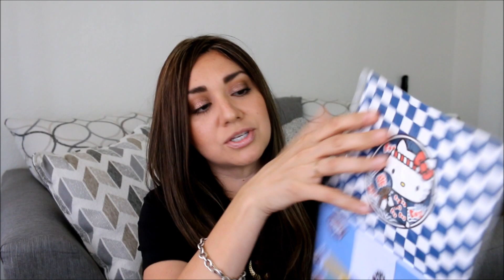NEWEST LV HANDBAG & OTHER PICKUPS | GOYARD, HELLO KITTY | Minks4All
Happy Saturday Babes!!!

Coming to you with my newest LV bag and I also wanted to share other goodies I have picked up within the last couple weeks. It's just a tad...random. Just how random? VERY random, lol, but I hope you still enjoy it. Stay Fabulous! Xoxoxo

Skip to 2nd item: @10:08

SHOP THESE ITEMS:

Goyard PTE CARTES ST SULPICE
$475

Old Navy Stevie Houdstooth Pants (CURRENTLY ON SALE!)

Old Navy Stevie

Superdry Backpacks

Superdry Washbag/Cosmetic Bag

World Market Hello Kitty

Hello Kitty Sticky Notes

Hello Kitty Notepad

Makeup in Video:
Foundation: Estee Lauder Double Wear
Eyes: Marc Jacobs See Quins Topaz Flash & Too Faced Semi Sweet Chocolate Palette
Eyeliner: Wet N' Wild 601A
Mascara: Lancome Big Mascara
Brows: Anastasia Dip Brow Pomade in Medium Brown
Highlighter: Tom Ford 001 Moodlight & Dior Nude Air Luminizer #04
Lips: Buxom Full-On Lip Polish Celeste
Nails: Kiko Milano #104

*ALL OPINIONS ARE MY OWN. I am compensated monetarily when they are clicked/used.